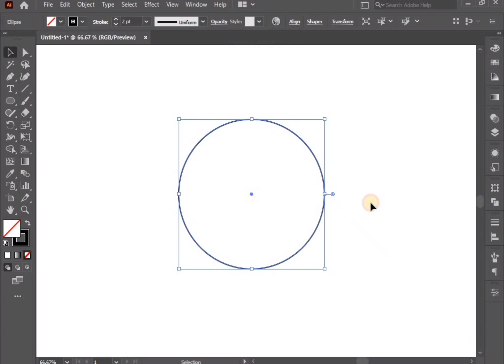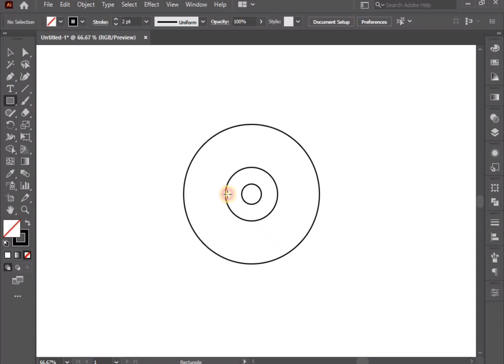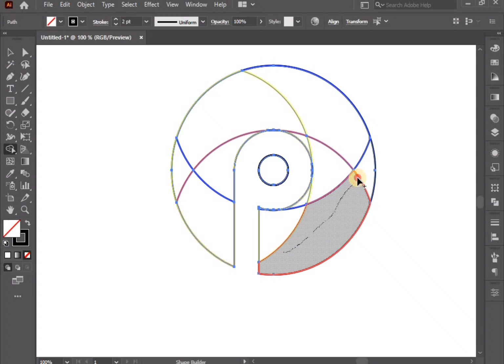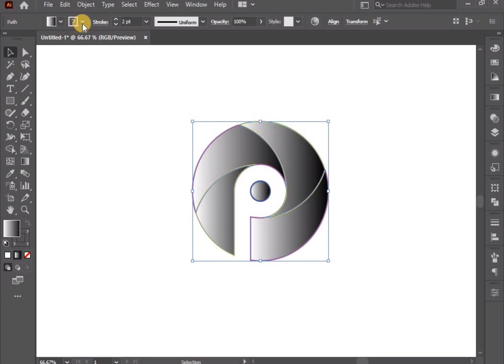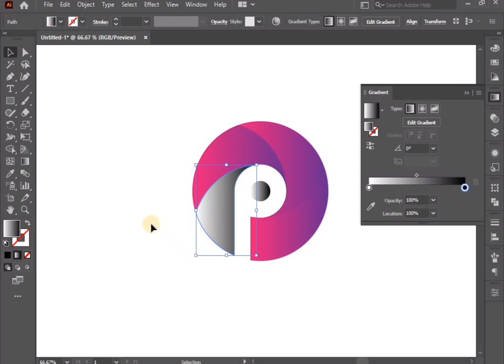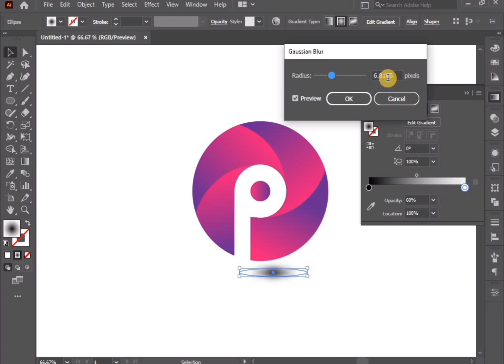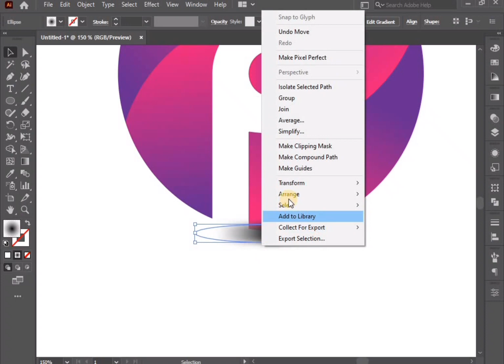Professional Logo Design In Illustrator || Illustrator Tutorial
Hi guys,
Welcome to NomanCreativeStudio. In this video you'll see that How to make a Professional Logo Design In Illustrator | Adobe Illustrator Tutorial. In this video I also explained that how to add grunge effect in your logo.

Noman Akhtar